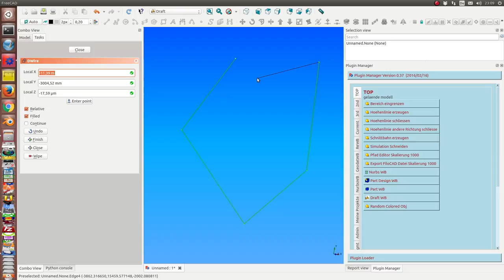gelaende model 14